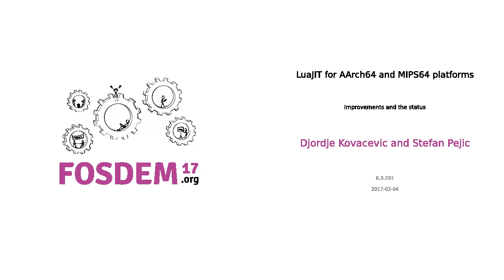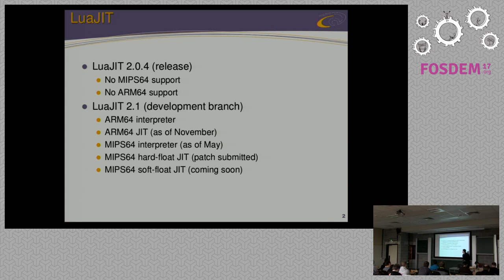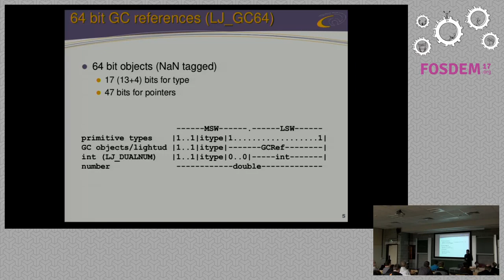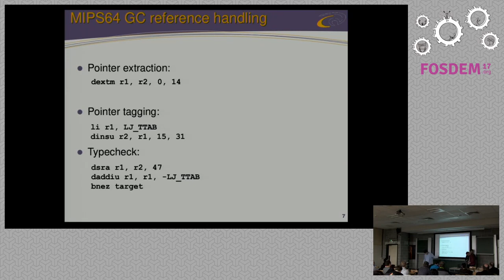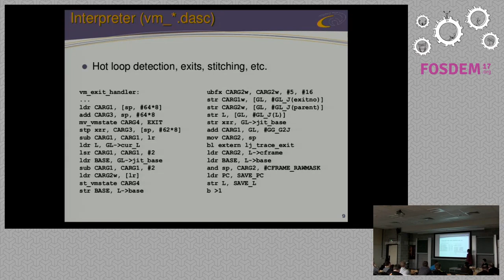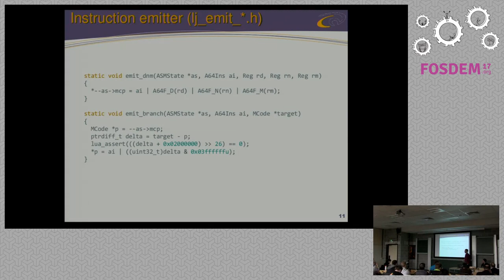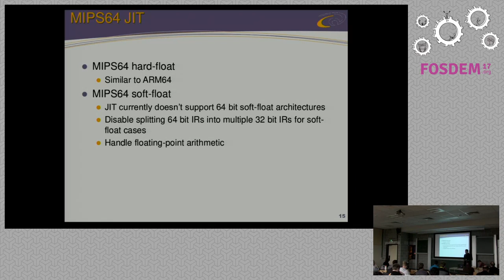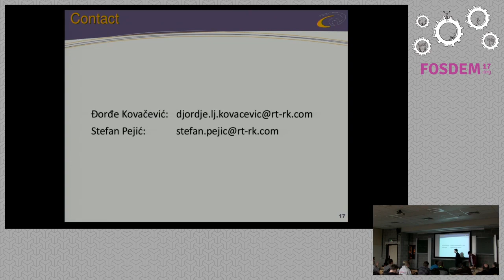LuaJIT for AArch64 and MIPS64 platforms Improvements and the status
by Djordje Kovacevic and Stefan Pejic

In this talk, we will present the latest improvements done for ARM64 andMIPS64 platforms in LuaJIT. The talk will cover challenges related to new GC64mode, as well as arch-specific issues.

Up to recently, the only 64-bit architecture that LuaJIT supported was x86_64and in the latest official release it had limits with addressable memory. Inthe meantime, new GC64 mode was finished which enabled LuaJIT to address47-bit address space. ARM64 and MIPS64 ports were done on the top of the newGC64 mode. We will discuss the current status of these ports and point outsome pending issues that could cause problems in today's software that usesLuaJIT. The talk will also be useful to those interested to port LuaJIT toanother architecture.

Room: K.3.201
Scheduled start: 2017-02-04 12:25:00